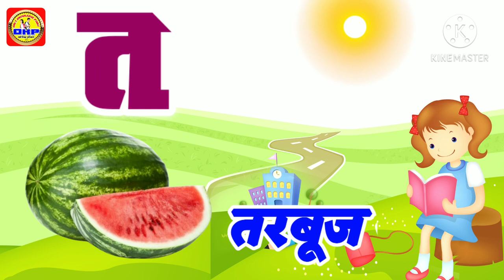क से कबूतर ख से खरगोश | K SE KABUTAR KH SE KHARGOSH -- Hindi Varnamala Geet - Hindi Alphabet Song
Hindi Varnmala
Nursery rhymes
हिंदी वर्णमालागीत
हिंदी स्वरब्यंजन
हिंदी बालगीत
बालगीत